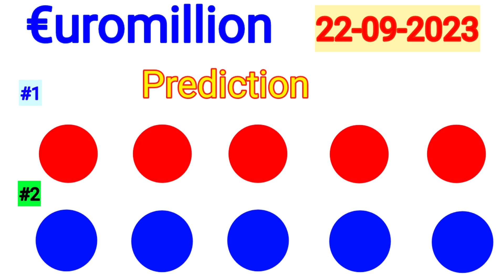Euromillions Prediction 22 September 2023 | euromillion Prediction For Today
Today Euromillion Prediction
22 September 2023 Euromillions Prediction
tonight Euromillions Prediction
Friday euromillions prediction
euromillion Prediction For tonight
euromillions Hotpick